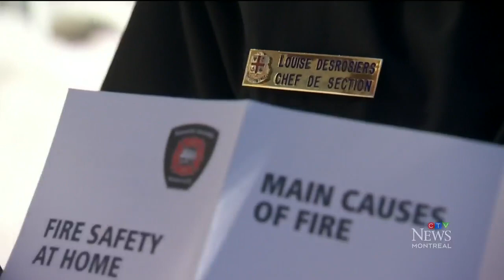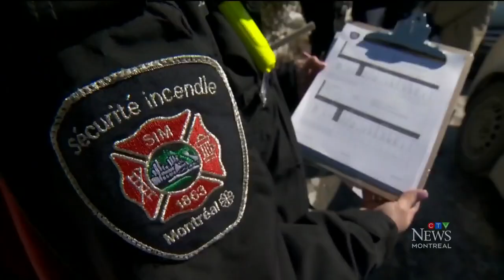Montreal fire department cancels brigade inspecting smoke detectors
Montreal's fire department has cancelled its fire-prevention brigade, which was in charge of verifying smoke detectors across the island.